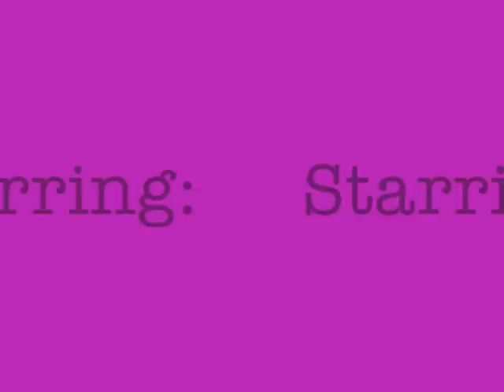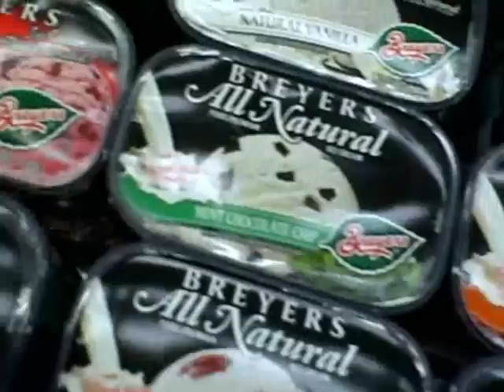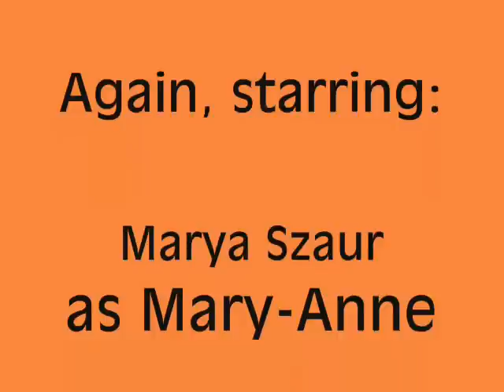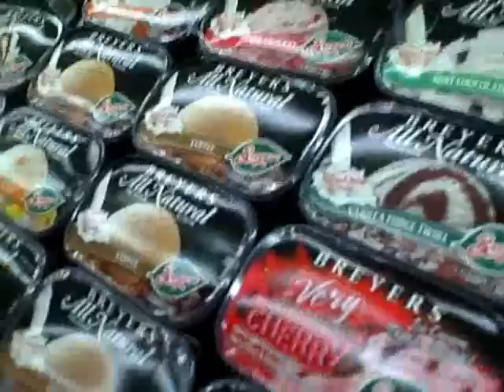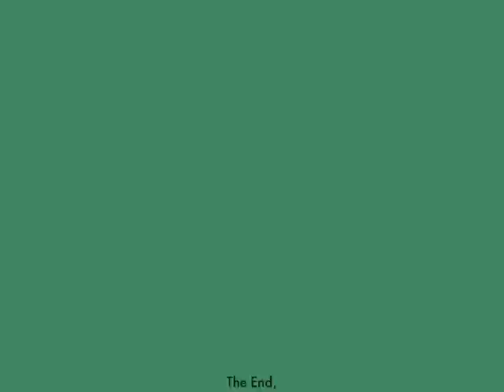Alright.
Two girls from The Bronx have a whirl of troubles, and they must work to solve each in turn. It is an allegory for the deep-seated struggle of life that lives within each of us.